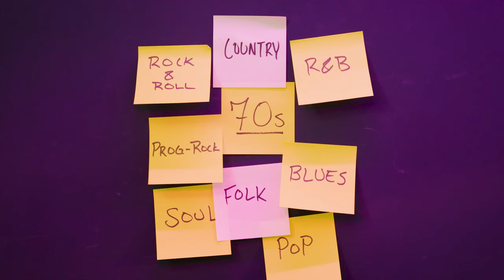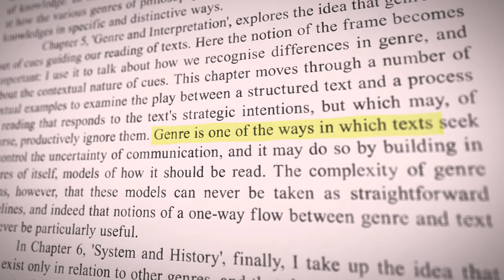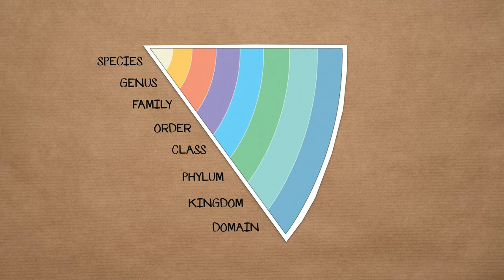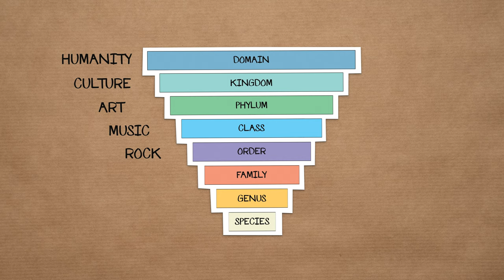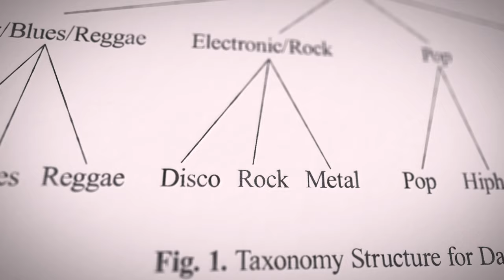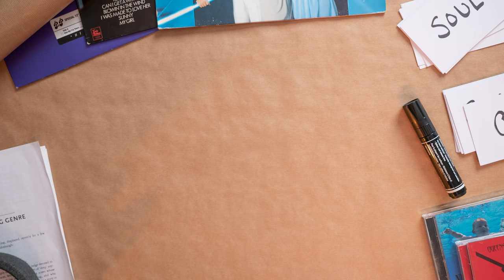Why Are There So Many Music Genres?!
Do you ever want to listen to a genre of music and then find there are about thirty subgenres? Why are there so many? Today we’re going to dive into what genres are, how they’re organized, and what they mean.

If you would like to learn more, check out our research material!

Genre: An Introduction to History, Theory, Research, and Pedagogy

Big thanks to John Frow, author of Genre, for taking the time to speak with us.

Hubble is a small team of curious creators producing accessible explainer videos on the mind, science and technology. Our goal is to provide insight and to transfer knowledge of human nature, behaviour, our choices and how those choices impact the world around us.